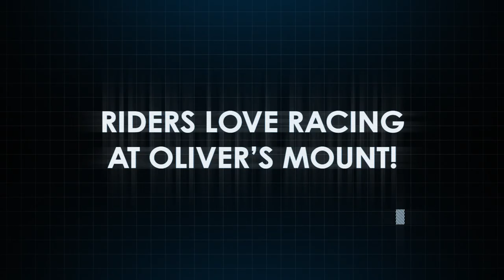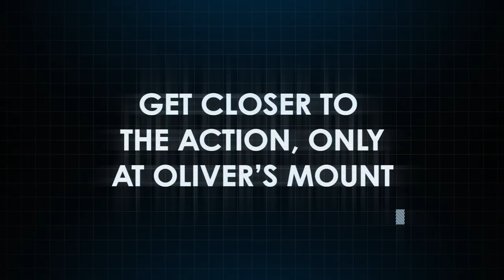Oliver's Mount Gold Cup 2022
Don't let postal delays affect your Christmas gifts this year!

With digital downloads, you can share the perfect gift of 2023 Oliver’s Mount season tickets and event tickets.

Click the link to secure yours or a loved one's place at next year's race weekends.

2023 Season dates are as follows:
15th-16th April - Bob Smith Spring Cup
1st-2nd July - Cock o’ the North
22nd-23rd July - Barry Sheene Classic
19th-20th August - Hill Climb
23rd-24th of September - RST Steve Henshaw Gold Cup